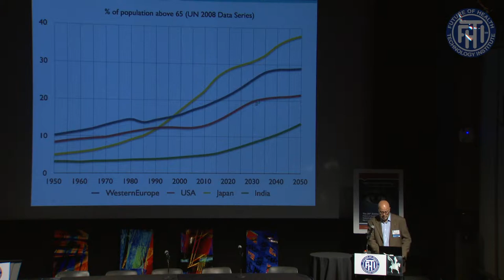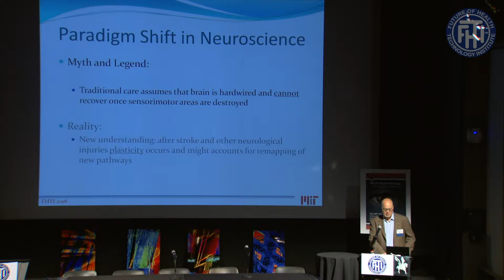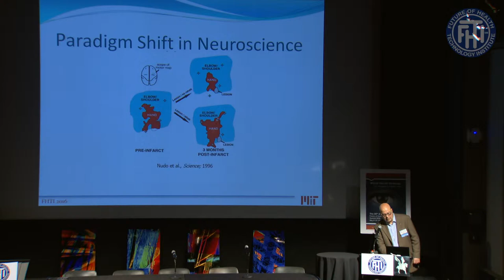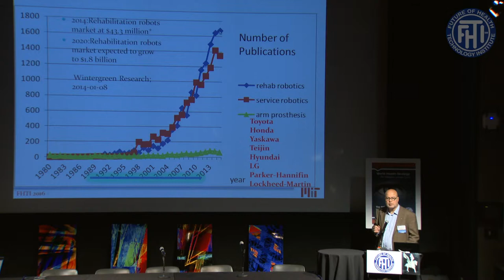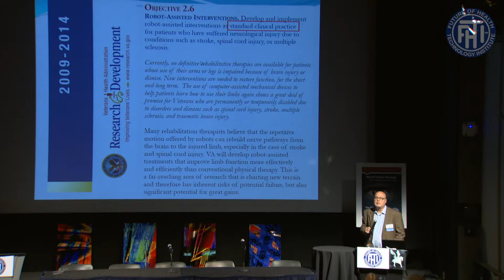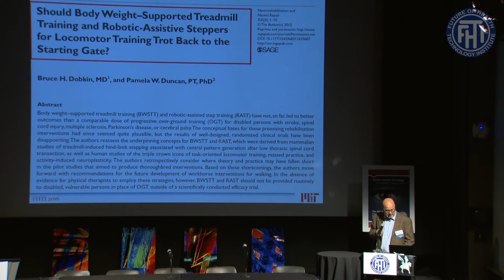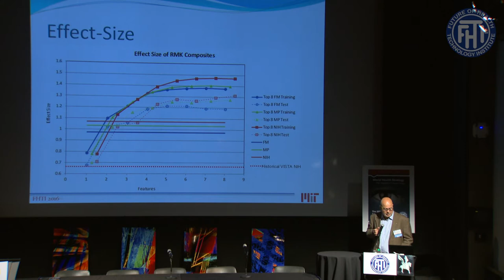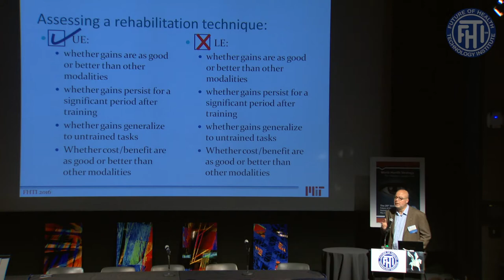Dr. Hermano Igo Krebs at 20th Future of Health Technology Summit produced by Renata Bushko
Can we repair a broken brain with movement therapy approach?
Hermano Igo Krebs Ph.D.  Principal Research Scientist & Lecturer, MIT Co-founder, Interactive Motion Technologies
At 20th Future of Health Technology Summit at MIT produced by FHTI / Renata Bushko
Part of World Health Strategy eBook Ed. Renata G. Bushko
mmit at MIT produced by FHTI / Renata Bushko
Part of World Health Strategy eBook Ed. Renata G. Bushko futureofhealth.org